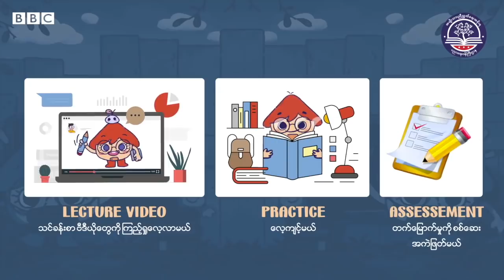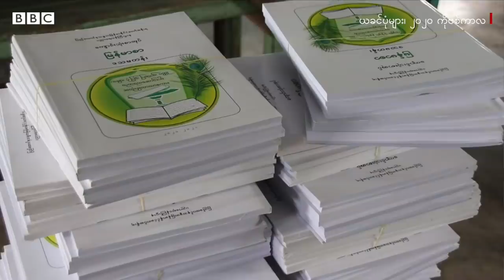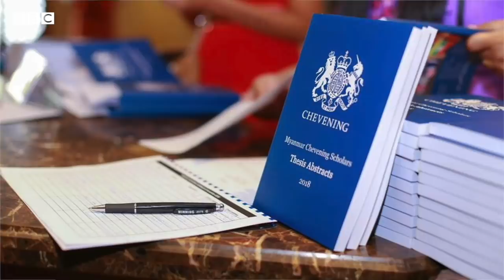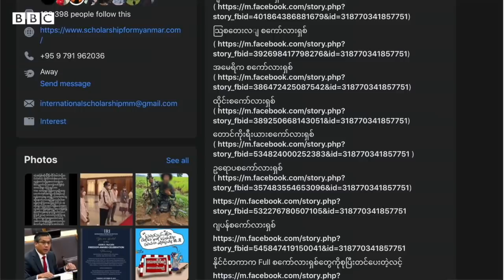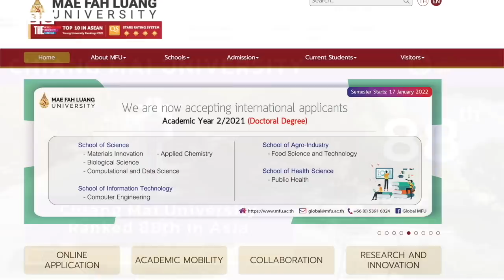ကျောင်းသားတွေ ပညာရေး အဆက်မပြတ်စေဖို့ ဘယ်လို လေ့လာသင့်လဲ - BBC News မြန်မာ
စစ်ကောင်စီက ပြန်ဖွင့်လိုက်တဲ့ စာသင်ကျောင်း အများစုမှာ တက်ရောက်တဲ့အရေအတွက် မရှိသလောက် နည်းပါသလို NUG ကလည်း စစ်ကောင်စီက ခိုင်းစေကျင်းပတဲ့ တက္ကသိုလ်၀င်တန်း စာမေးပွဲရလဒ်တွေကို အသိအမှတ်မပြုဘူးလို့ ထုတ်ပြန်ထားပါတယ်။ ဒါကြောင့် ကျောင်းသူ ကျောင်းသားတွေ ပညာရေးအဆက်မပြတ်စေဖို့ ဘယ်လိုပုံစံနဲ့ လေ့လာသင့်လဲ၊ နိုင်ငံခြား ပညာတော်သင် အခွင့်အလမ်းတွေနဲ့ရော ဘယ်လိုချိတ်ဆက်နိုင်မလဲ ဆိုတာတွေကို  Thinking Classroom Foundation တည်ထောင်သူ ဒေါက်တာသိန်းလွင်ကို မေးမြန်းထားပါတယ်။